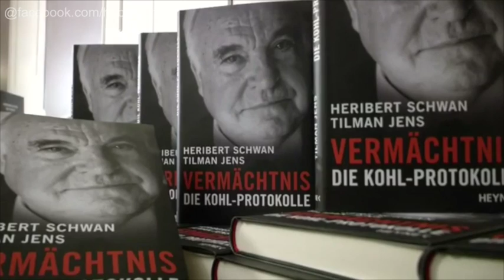Gericht spricht Helmut Kohl eine Million Euro zu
Das Buch "Vermächtnis: Die Kohl-Protokolle" von Heribert Schwan und Tilman Jens habe das Persönlichkeitsrecht des 87-Jährigen schwer verletzt, entschieden die Richter.